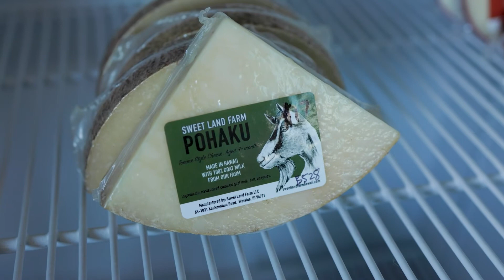Sweet Land Farms